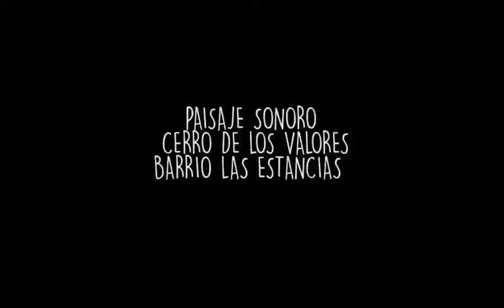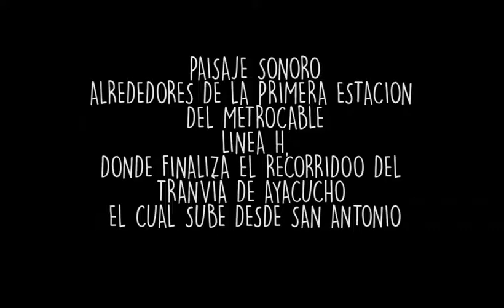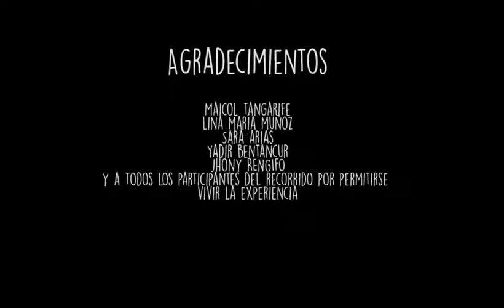Memoria Sonora Escuela Joven 2017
Memoria Sonora - Recorrido de Ciudad
Escuela Joven 2017